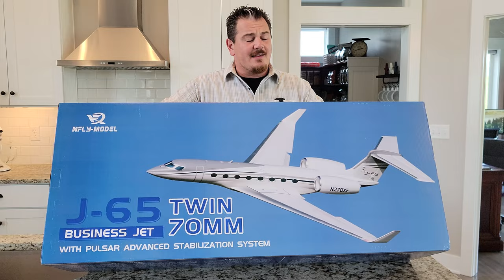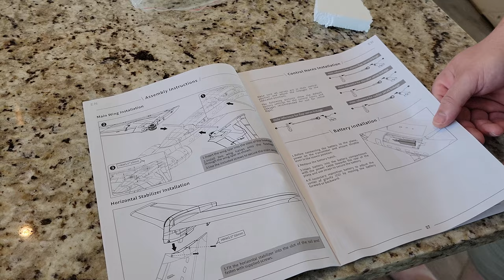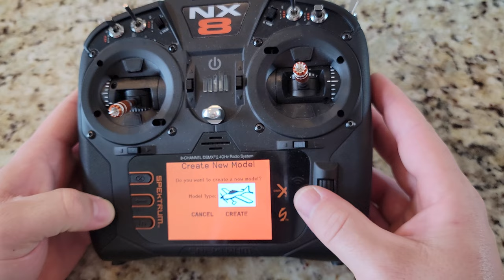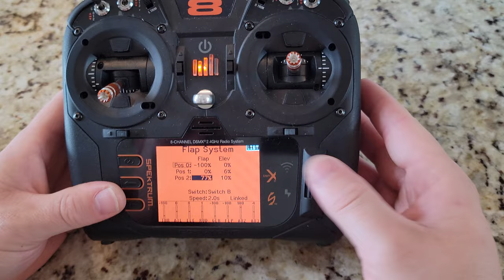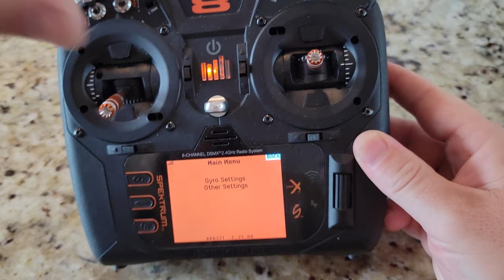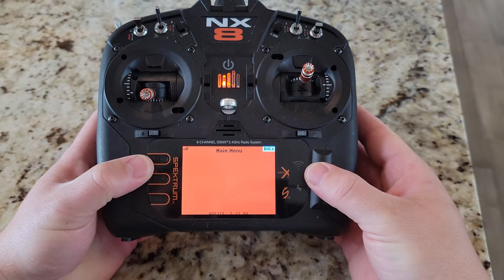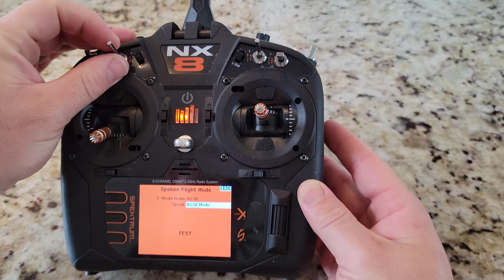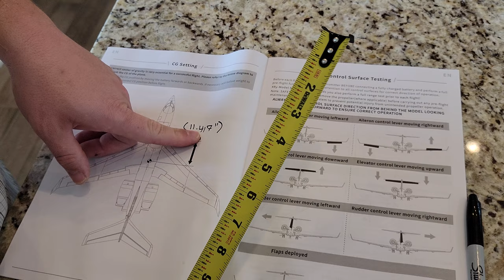Xfly - J-65 - Twin 70mm Business Jet - Unbox, Build, & Radio Setup